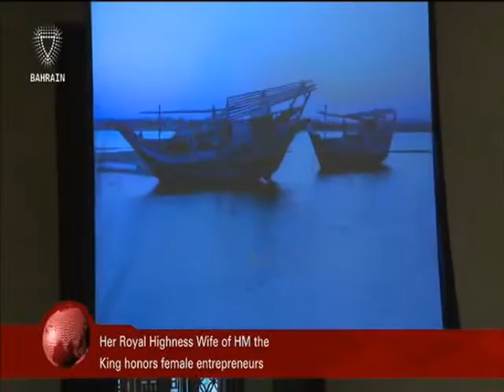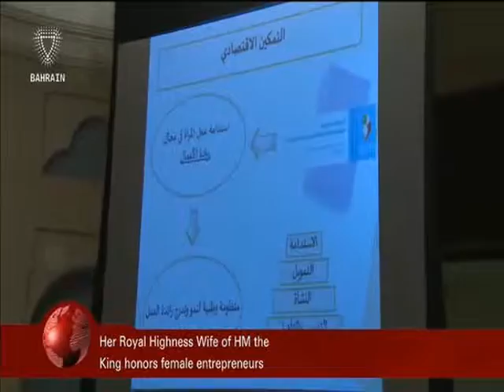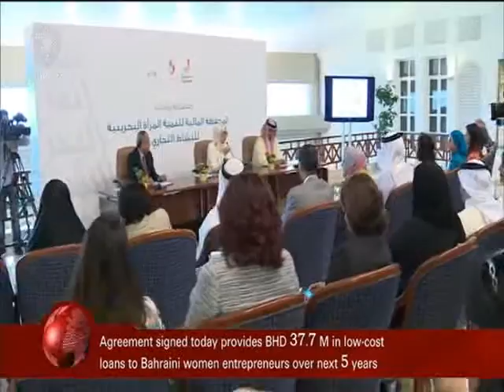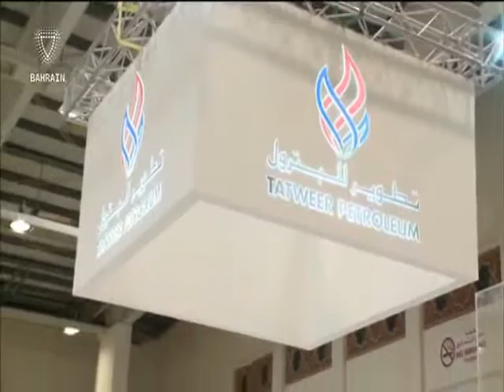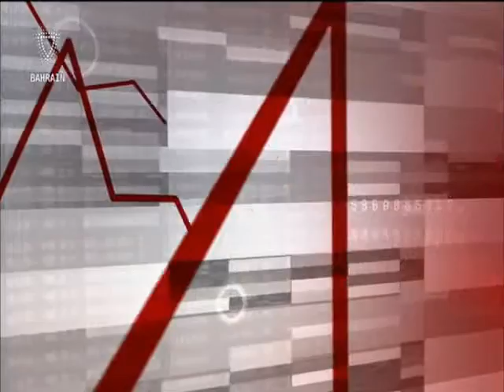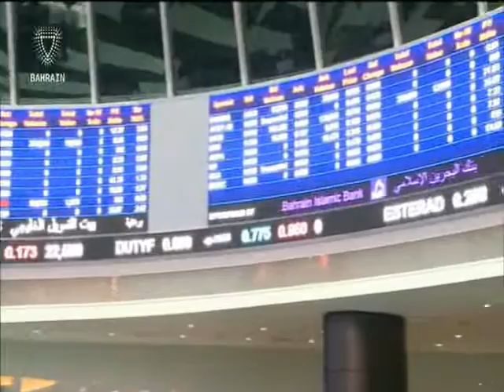البحرين : Bahrain English News Bulletins 08-03-2016